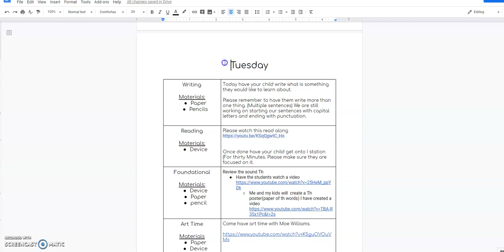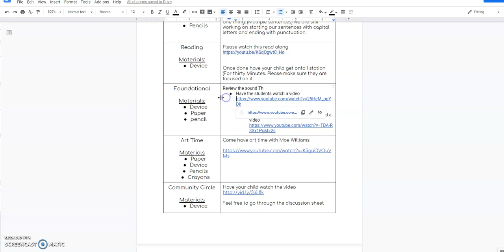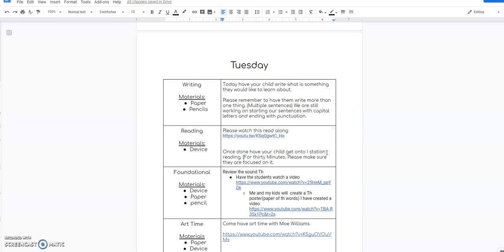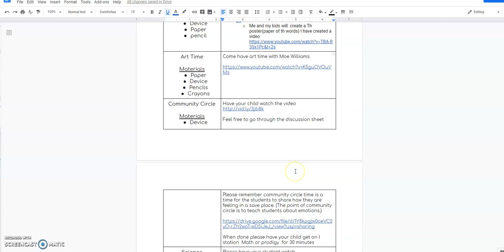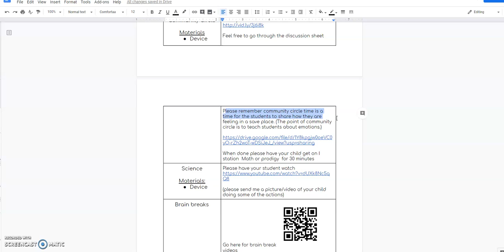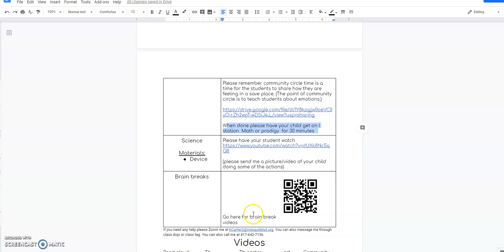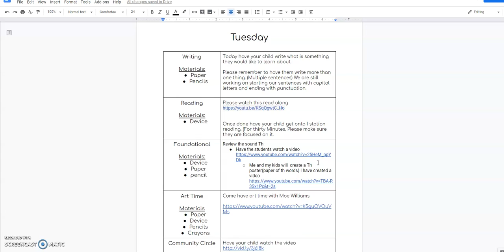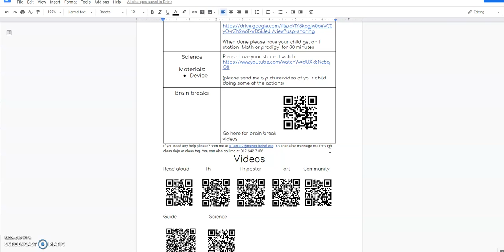Tuesday 31st Online instructions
Ms. Carter gives instructions for Tuesday.